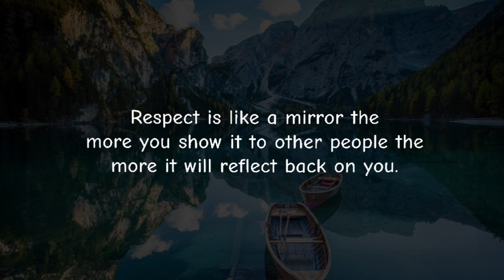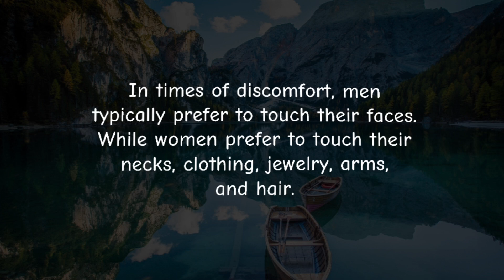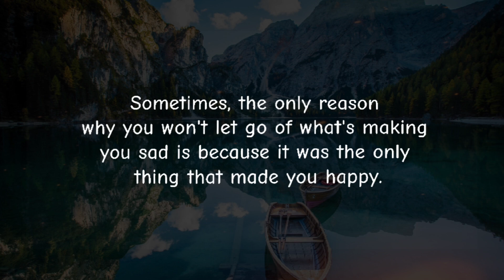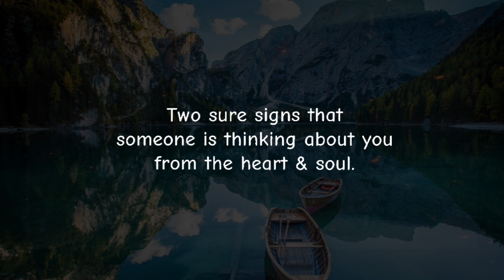Two Sure Signs That Someone Is Thinking About..| Psychology Facts